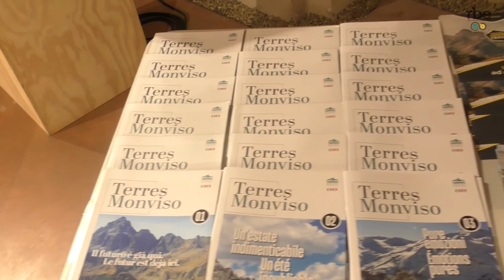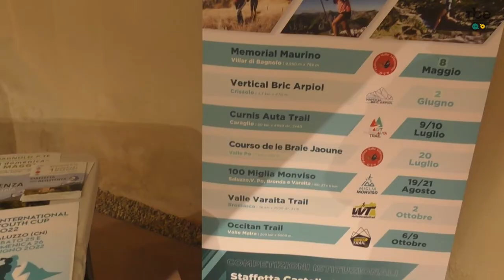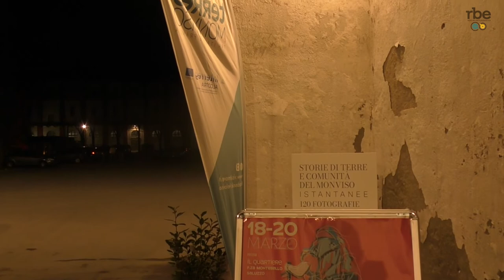Il giornalismo che parla di montagna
A una settimana dal Terres Monviso Outdoor Festival di Saluzzo, raccontiamo uno degli eventi della manifestazione: l'incontro che, il 18 marzo, ha affrontato il tema del giornalismo che parla di montagna